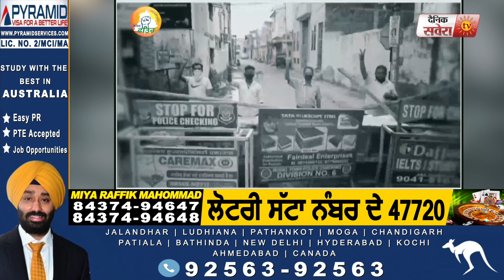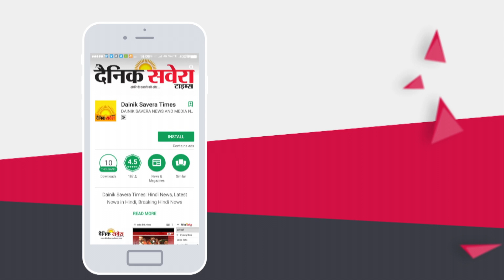CM Captain ने Corona की जंग जीतने के लिए शुरू किया Mission Fateh